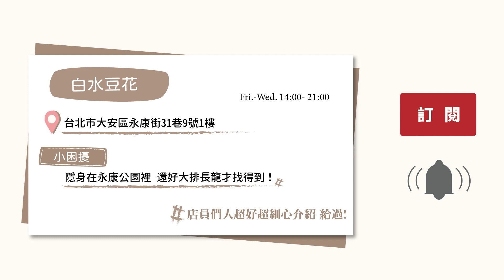【妞其林#29 白水豆花】液態花生捲？！吃豆花還能養顏美容？ 妞新聞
身為少女，怎麼能不愛甜食？😋
但你一定沒有聽過
吃豆花還可以養顏美容的吧😏
原來是因為加了#桃膠 在裡面啦！
吃起來QQ軟軟的
據說是補充膠原蛋白的不老法寶喔！😍
但是，在豆花裡加花生粉和香菜
又是怎麼一回事？！(;´༎ຶД༎ຶ`)
快跟我們一起來這間
充滿日式文青風的小店看看吧！

地址：台北市大安區永康街31巷9號1樓
營業時間：14:00-21:00 (週四公休)